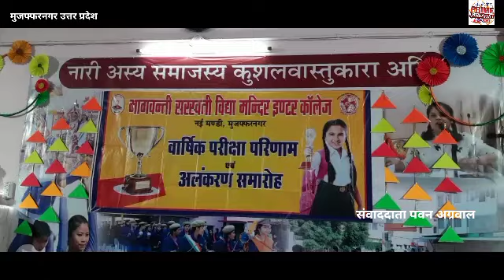मुजफ्फरनगर में छात्राओं को पास आउट होने पर किया सम्मानित